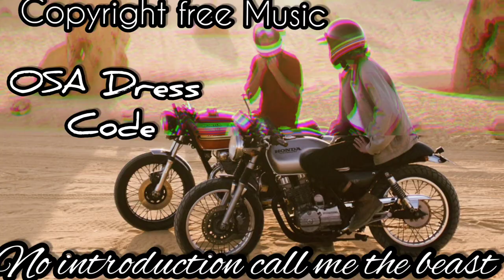OSA Dress code - Copyright free Music - No introduction call me the beast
To our 👆channel 😇🙏
You're Free to Use This Music

Just keep this on Your description